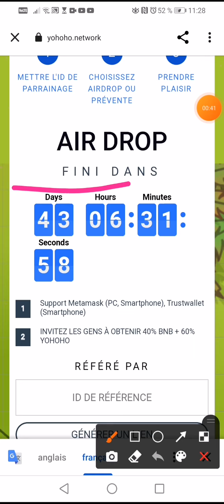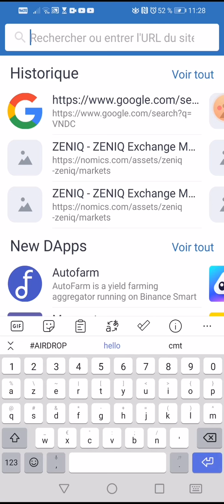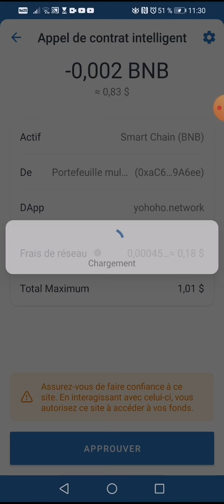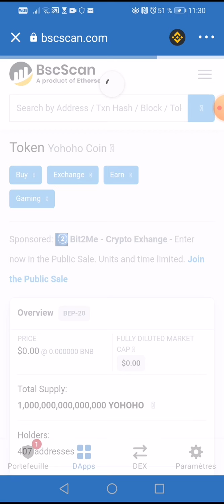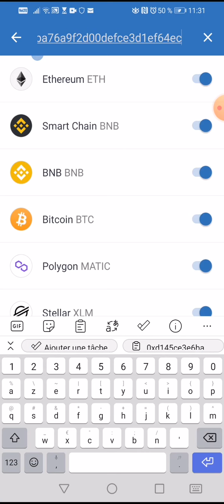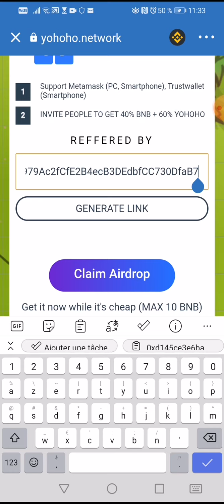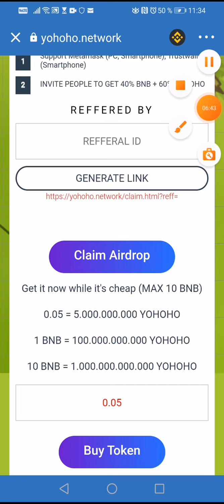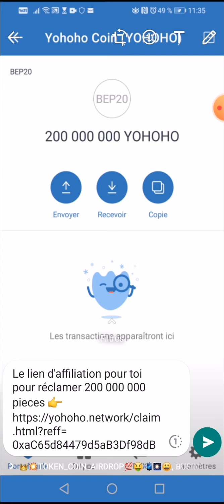200 000 000 de pièces à réclamer grâce à la Binance smart chain 👉Trustwallet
🔔 Merci 😊
 👇▬▬▬▬▬▬▬ INFOS VIDEO ▬▬▬▬▬▬▬ 🎯
🔔 Merci 😊
👇▬▬▬▬▬▬▬ MINAGE BITCOIN ▬▬▬▬▬▬▬ 🎯
🔔 Merci 😊
 👇▬▬▬▬▬▬▬ ECHANGEURS CRYPTO ▬▬▬▬▬▬▬ 🎯
Echangeur
🔔 Merci 😊
 👇▬▬▬▬▬▬▬ ME SUIVRE ▬▬▬▬▬▬▬ 🎯
🔔 Merci 😊

0xaC65d84479d5aB3Df98dB63E370CC12b99F9A6ee

❤️🤡 BONSOIR MON AMIS🤡❤️
Je suis fière de t'envoyer ce message car je sais celà t'aidera beaucoup !!!

😋Tu aimes les business en ligne?
🤑Tu veux te faire de l'argent en ligne?
🤑Tu veux contrôler tes gains sur internet par toi-même et non les laisser dans les mains d'une tierce?

       ❤️ EN PLUS ❤️
🧑‍💻Tu veux acheter des CRYPTOMONNAIES à moindre coût ?
🧑‍💻Tu veux des business qui peuvent te rendre grâce des formations ?

J'AI UNE SOLUTION POUR TOI:

J'allais oublier le plus important :
RENDEZ-VOUS AU SOMMET!

UNE PETITE CHOSE QUE JE SOUHAITE TE DEMANDER:

MERCI DE PARTAGER CE MESSAGE AVEC TES CONTACTS